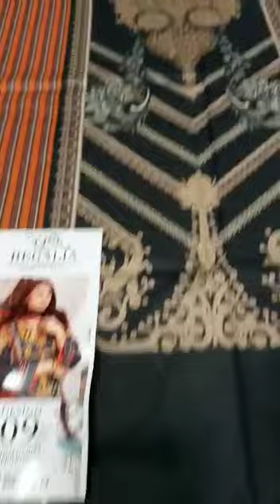REGALIA SPECIAL EDITION 2022 Midsummer Collection By REGALIA Textiles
Airjet Digital Cotton Shirts,with
Digital Printed BAMBER Dupattas
& Cambric Trousers.

10 Designs Single Colour
10  Piece Set

Retail: 2999/- (Mention on inlay card)

STOCK AVAILABLE‼️